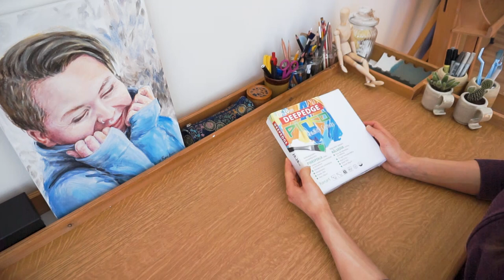Gamblin 1980-sarja testissä osa 1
Kuvataiteilija Rosa Kansala testaa Gamblinin 1980-sarjan värejä, kertoo Gamblinin maalausaineista ja paljon muutakin tärkeää öljyvärimaalareille. Maalausaineista tekniikoihin ja väreihin. @ropakka.